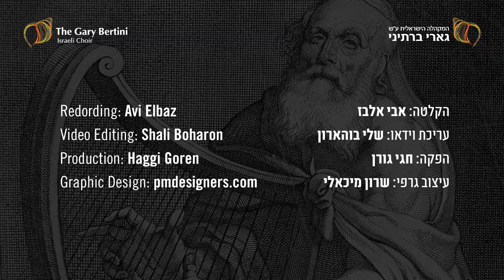למנצח על הגיתית | מאת יחזקאל בראון | To The Chief Musician Upon Gittith by Yehezkel Braun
למנצח על הגיתית | תהילים פרח ח' , קמ"ח | פרקים 3-11
שרה מקהלת ברתיני בניצוחו של רונן בורשבסקי | סולן: איתן דרורי - טנור | פסנתר: אסיה לוקשין
היצירה צולמה והוקלטה בקונצרט העשור למקהלת ברתיני | מוזיאון תל-אביב, מרץ 2020

To The Chief Musician Upon Gittith, Psalm 8, 148 1st and 3rd movement
Bertini Choir | Conducted by Ronen Borshevsky
Soloist: Eitan drori, Tenor | Piano: Asia Lokshin
Tel-Aviv Museum, March 2020